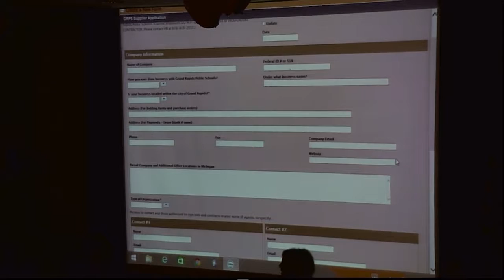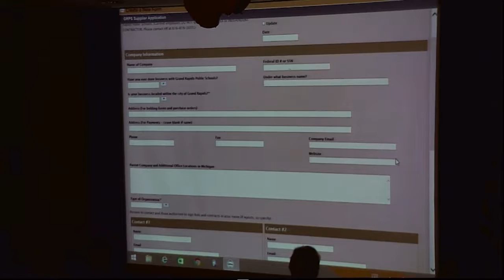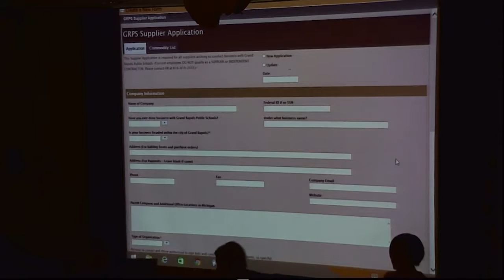Finance Committee Meeting | 12.19.16